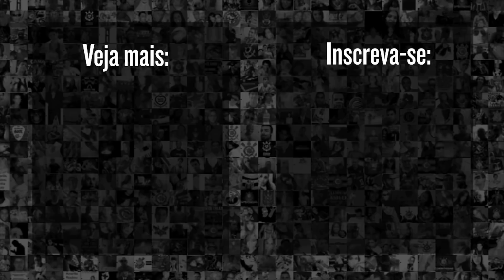CORINTHIANS 0 X 2 ATLÉTICO-GO (90 min em 5) - TIME PIORA E SYLVINHO TEM QUE REPENSAR ESCOLHAS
O Corinthians teve uma noite pra esquecer nesta quarta-feira. A equipe alvinegra não se encontrou em campo, jogou muito mal e perdeu para o Atlético-GO por 2 a 0, na Neo Química Arena, pelo duelo de ida da terceira fase da Copa do Brasil.

Andrew Sousa, jornalista aqui do Meu Timão, resume o duelo em apenas cinco minutos.

Deixe sua opinião nos comentários, torcedor.

9h | opiniões e resumo de notícias Rapidinhas do Corinthians
12h | opiniões e resumo de notícias do Corinthians no Papo com Vessa
13h | opiniões, elogios e reclamações da torcida do Corinthians no Bombou no Fórum
20h | opiniões e resumo de notícias com o Redação Meu Timão

10h | Cola, Fiel! pra dar notas pros jogadores do Corinthians